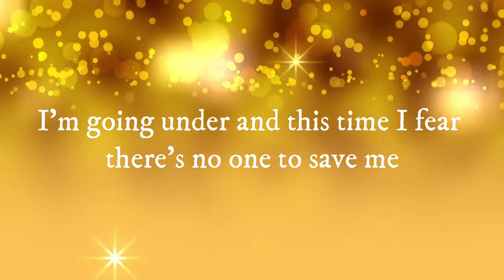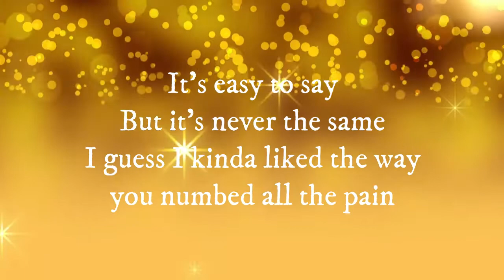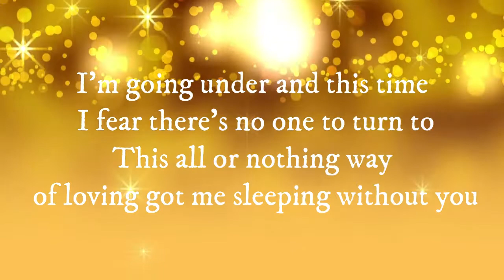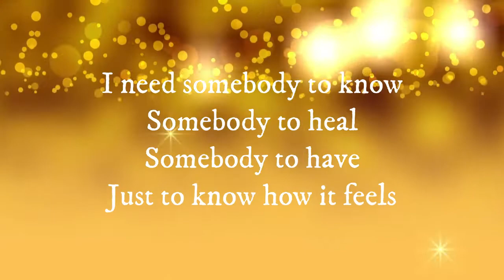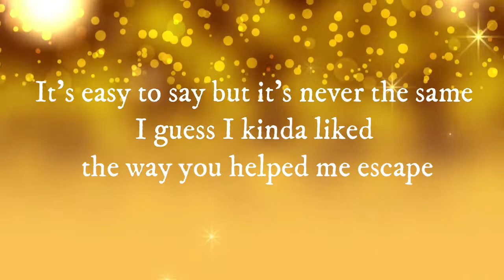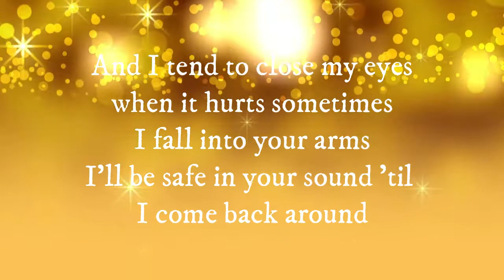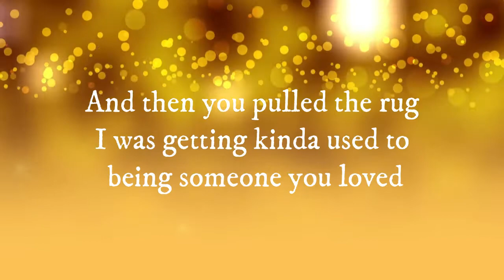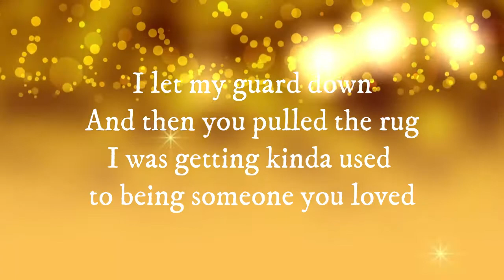Someone You Loved (Lewis Capaldi) - Lyrics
This is my first upload, hope you like it :)